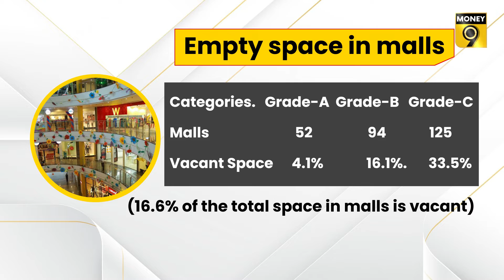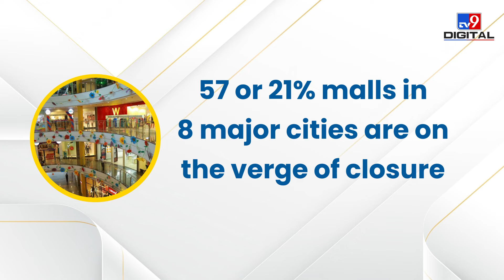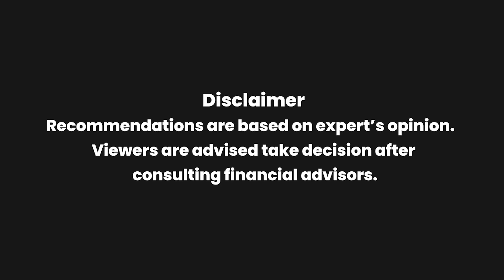EP 32: Realty Check | By how much has fortunes of shopping malls improved post the pandemic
Things have started improving in Commercial Real Estate, which came to its knees due to Covid.